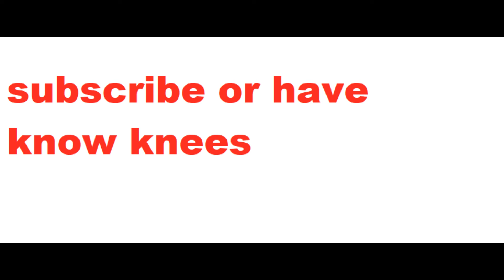This NEW 2022 FREE MULTIPLAYER INDIE GAME IS BLOWING UP STEAM + GAMEPLAY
GO SEE my freind  snipster gaming yt
SpiderHeck is a fast-paced couch co-op brawler where spiders dance to the
death in the grip of chaotic battles using laser swords, grenades and even rocket
launchers to defeat their foes.
Challenge yourself by fighting wave after wave of vicious enemies in endless
hours of single-player fun, or let the mayhem begin in a dazzling fight against
your friends taking on the enemies in PvE; stab, sling, and scramble your way to victory in this silly spider showdown.